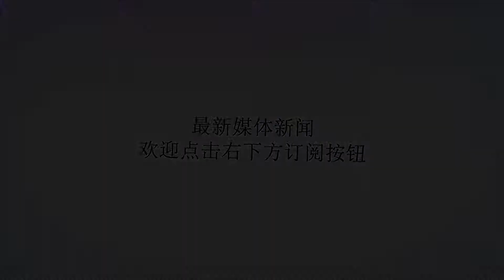抗战中有支装备精良的德械师！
Many thanks.1933年中华民国国民政府在德国军事顾问的指导下按照德国的军事训练标准所改编和组建国民革命军，故对其统称为德械师。在淞沪会战爆发时，只有中央陆军军官学校教导总队实现德式装备与编制，另有87师、88师、36师整编组建，这四个单位的部队当年俗称德械师。就算是装备、人员不齐整，德械师也是当时中国装备最好的师级部队了。德制师单兵装备了制式头盔，主要是国造中正式步枪或德制1924年式标准型毛瑟步枪。国造仿制捷克ZB26轻机枪。二四式马克沁重机枪。装备德制75毫米克虏伯野炮。PaK36反坦克炮以及88毫米高射炮。德械师参加了整个松沪会战，在经过了淞沪会战较大损失，南京保卫战之后，基本损失殆尽。